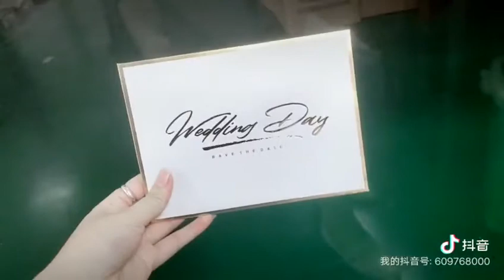Wedding red gray gilding invitation Big size envelope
Save date 10 pcs pure white color paper with gold logo Featured wedding red gray gilding invitation Big size envelope
Material: Thickened pearlescent paper

Size:190*140mm